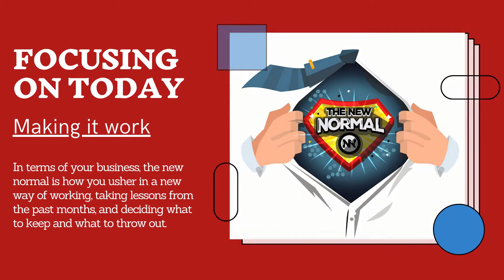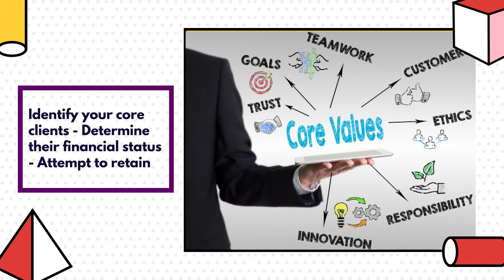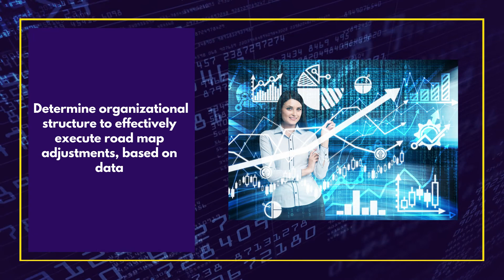Focusing on today - Making it work | Accucomp Enterprises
Focusing on today - Making it work

→ In terms of your business, the new normal is how you usher in a new way of working, taking lessons from the past months, and deciding what to keep and what to throw out.

→ Stop assuming that the old ways will come back. Start thinking about how to relaunch your business using your current data for customer demand.

→ Step 1: Create timelines for production, supply chains, marketing & sales tasks for each site.

• Plan for each product/service that has been selling in recent months.

• Campaign for what's hot now.

• Analyze trends for the next 3-months.

• Revisit your company culture using a hybrid workplace.

• Confirm team leaders are monitoring productivity and offering flexibility.

• Re-enforce accountability for "Beating the competition."

→ Step 2: Provide employees/customers that you are diligent about health & safety to endear trust.

   Clip: 5.18_Virus

→ Happy employees equal happy customers.

• You can’t expect employees to help customers feel safe if they don’t feel safe themselves.

• Let your employees and customers feel valued and protected.

• Proactively share safety measures with customers.

→ Step 3: Ensure employee's safety in your workplace.

• Create your online forum for discussing employee concerns.

• Continue empathy for the ordeal of living with a "New Normal."

→ What can you expect from AccuComp Enterprises?

• Guidance: Research current trends in your industry.

• Approach: Apply tech to gauge interest in your offering by existing customers.

• Virtual CFO Focus: Project weekly cash needs and maintain rolling 90-days of cash flow.

• Business Strategic Advisors provide actionable expert guidance for growth,

→ Please chat with us: Go to our com/lets-chat/

• Adapting to the New Normal by continuing to expand on what's working now is a winning strategy.

accucompstrategy- Reset. Transform. Success.

→ accucompvirtual CFO Team has coordinated 30+ change projects.

AccuComp Enterprises has created this channel to highlight:
1. Our core values

2. Our services

3. Our conversations with our clients

4. Are sharing trending business topics and issues of racial disparity

AccuComp Enterprises works with you to:

1. Identify problems.

2. Conduct competitive analysis to find new business opportunities.

3. Forecast cash flow to keep your dreams going.

4. Analyzes your data to support quality and timely decision-making.

AccuComp Specialises in the following services:

1. Virtual CFO (Expert financial Management is our core business service)

2. Digital transformation of our client systems, processes, and projects.

3. Legacy Modernisation saving money and improving productivity.

4. Enterprise Project Management that leads to business goals achievements.

5. Change Management to recognize updating processes and technology as critical to remaining competitive.

With over 38 years in business, our clients have continuously agreed that we deliver long-lasting solutions. We have performed 230 engagements and still going strong.